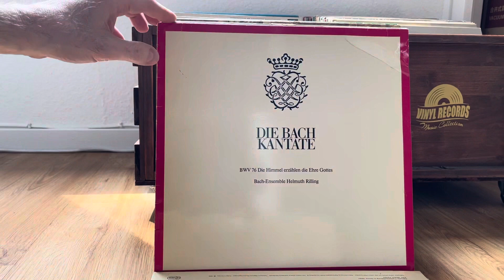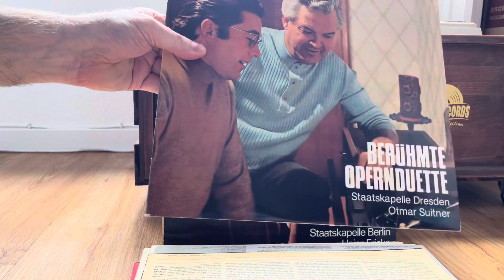Klassik Vinyl for 1 Euro 50 peaces still available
Teil 1 - Abnahme ab mind. 25 - 500 Stück. - weitere Top Pressungen ab 2-3 Euro pro Stück.
Purchase from at least 25 - 500 pieces. - other top pressings from 2-3 euros each.